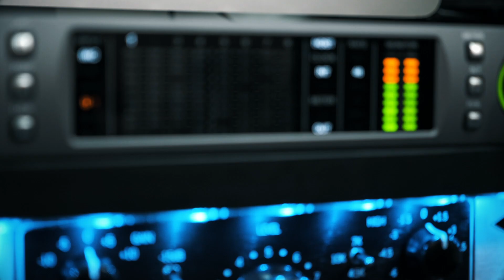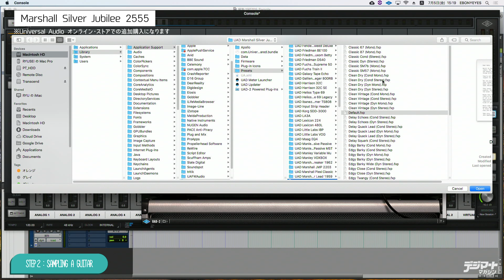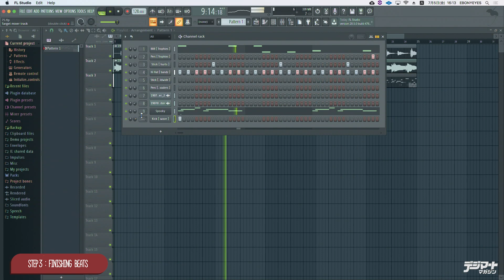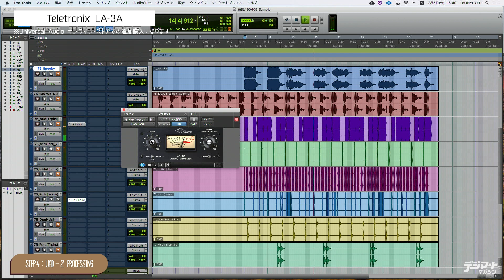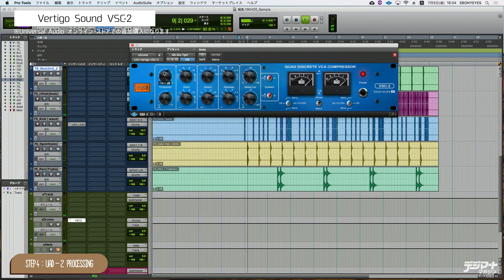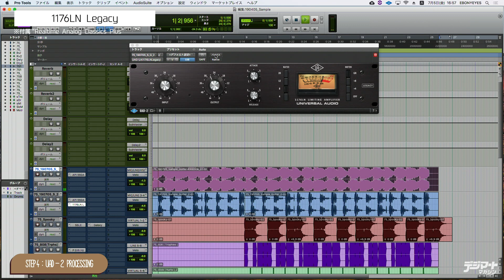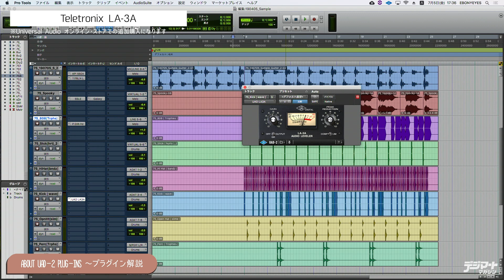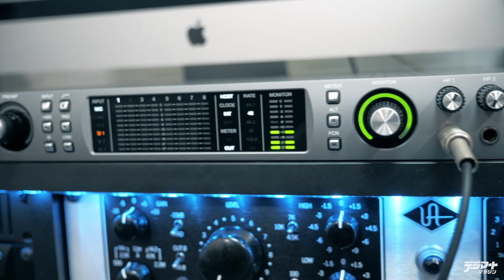UNIVERSAL AUDIO Apollo X6 × ZOT on the WAVE & RYUSEI 〜クリエイターがApollo Xの実力を試す！【デジマート・マガジン特集】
往年のスタジオ・レコーディング機材をモデリングしたUAD-2プラグインが動作するDSPを内蔵し、低レイテンシーかつ高音質での録音が行なえるUNIVERSAL AUDIOのオーディオ・インターフェース＝Apollo。その第3世代となる“Apollo X”がDSPの増強と全体的な改良が施され2018年に登場した。

今回は、Apollo X6を用いた楽曲制作を、音楽プロデューサー／ビート・メイカーのZOT on the WAVE氏と、ミックス／レコーディング・エンジニアのRYUSEI氏に依頼。まずZOT氏がFL Studioを組み合わせて基本的なビートを作成（モニタリングはApollo X6に接続したスピーカー）、続いてRYUSEI氏がApollo X6のマイク・プリ／Unison機能を使いギター・サウンドをサンプリング、素材を揃え再度FL Studioに戻して最終的なビートを完成。最後に完成した楽曲をPro Toolsに取り込み、UAD-2プラグインを駆使したミックス〜仕上げまでを実践していただいた。